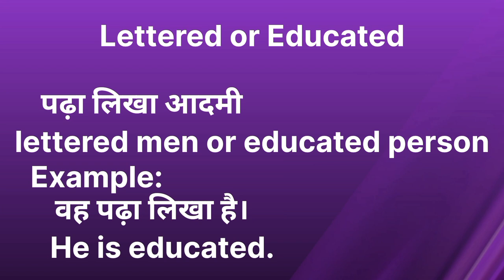पढ़ा लिखा का क्या मतलब होता है/पढ़ा लिखा meaning in english/Word meaning/English Unknown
पढ़ा लिखा
पढ़ा लिखा को इंग्लिश में क्या कहते हैं
पढ़ा लिखा किसे कहते है इन इंग्लिश
पढ़ा लिखा meaning in english
पढ़ा लिखा  in english
पढ़ा लिखा आदमी को इंग्लिश में क्या कहते हैं
पढ़ा लिखा व्यक्ति को इंग्लिश में क्या कहते है
पढ़ा लिखा translation in English
पढ़ा लिखा व्यक्ति translation in English
पढ़ा लिखा से क्या अभिप्राय होता है in english
पढ़ा लिखा व्यक्ति किसे कहते है in english